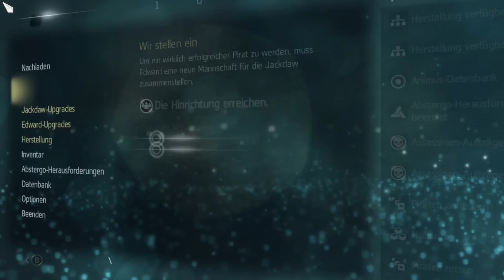Lets Play Ac Black Flag #010 - Wir brauchen Männer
Wir befinden uns als Edward Kenway in der Karibik im 18 Jahrhundert, das goldene Zeitalter der Piraten! Zwar sind wir zu Anfang kein Assassine sondern ein britischer Pirat, doch das ändert sich schnell. Havanna, Nassau und Kingston sind nur 3 der vielen Städte die es zu erforschen gibt.

Auf der anderen Seite des Animus spielen wir ein Abstergomitarbeiter bei der etwas kleineren Firma "Abstergo Industries" wo wir jedoch nicht so viel Zeit verbringen werden, da er hauptsächlich dafür da ist Edwards Geschichte zu erzählen.